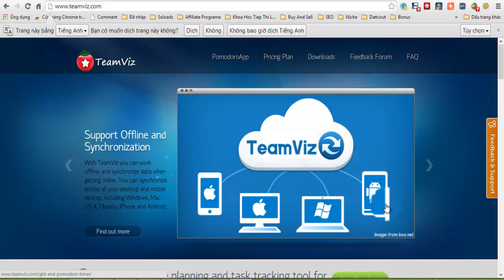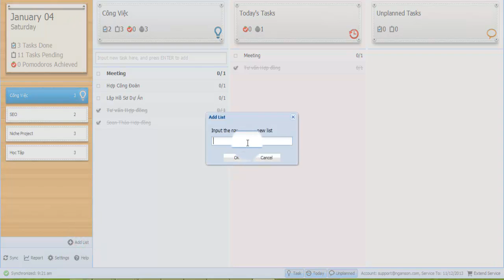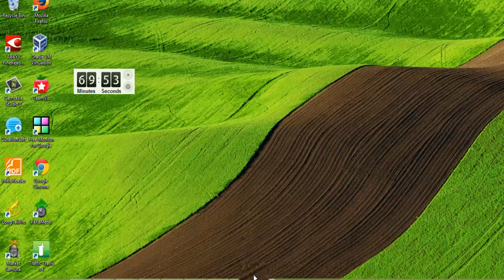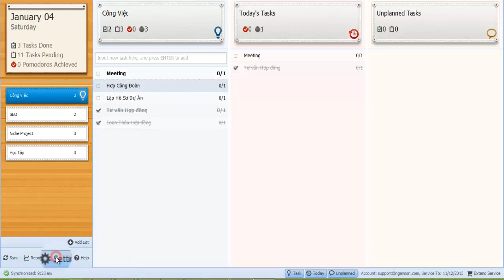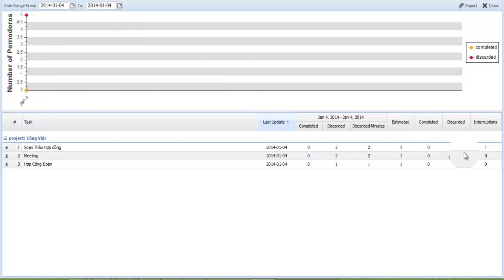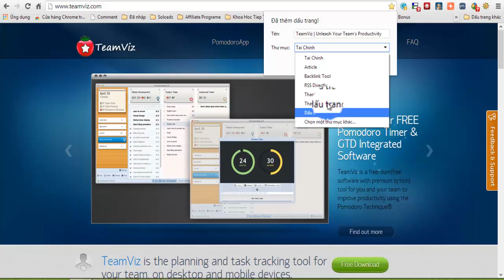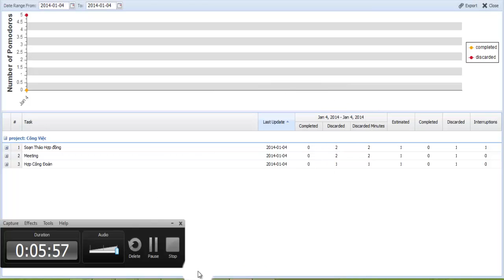Cách Quản Lý Thời Gian Hiệu Quả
Cách quản lý thời gian hiệu quả bằng phần mềm